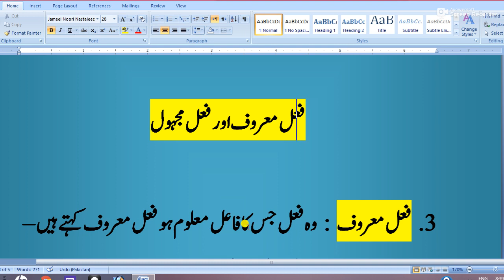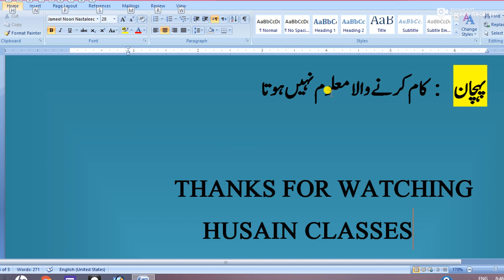class 10 urdu fail maroof fail majhool|definition| فعل معروف| فعل مجہول کی تعریف| cbse|ncert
فعل معروف| فعل مجہول کی تعریف| class 10 urdu fail maroof fail majhool|definition|  cbse| ncert|
DOSTON is video mein hum cbse class 10 urdu grammar main fail maroof , fail majhool, fail maroof ki tareef in urdu, fail majhool ki tareef in urdu dekhenge. With example.

DOSTON VIDEOS AGAR PASAND AYE TO VIDEO KO LIKE KREN AUR PHLI BAAR AGAR CHANNEL PE AYE HAIN TO SUBSCRIBE KR KE BELL KO PRESS KRE JISSE ANE WALI VIDOS KI NOTIFICATION AAP KO WAQT PR MIL JAYE. TO NEXT VIDEO KE SATH JALDI MILTE HAI , TABTAK KHUSH RHE SALAAMAT RHE AUR PADHTE RHE .
HUSAIN